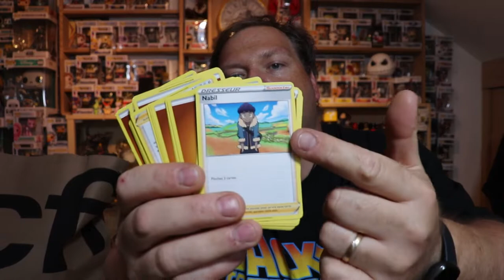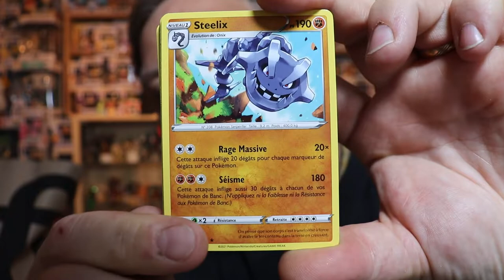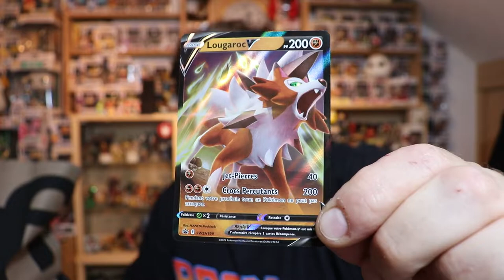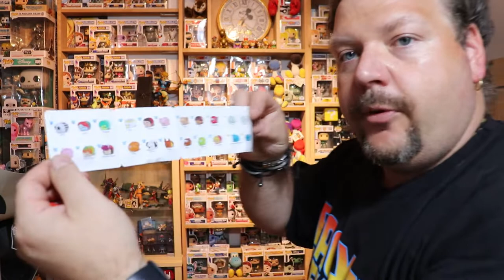# Surprise Surprise #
plusieurs  petites choses a découvrir dans mon sac a malice.